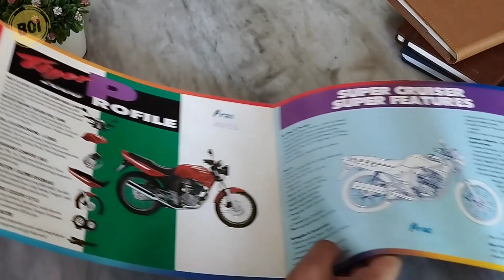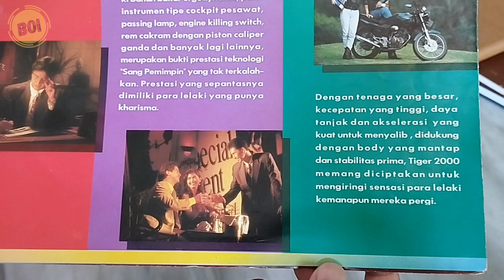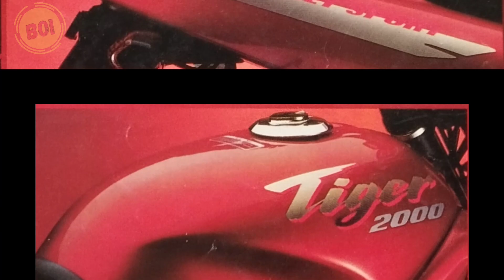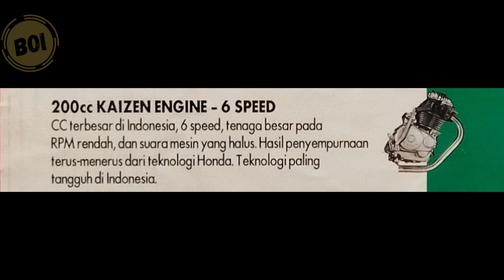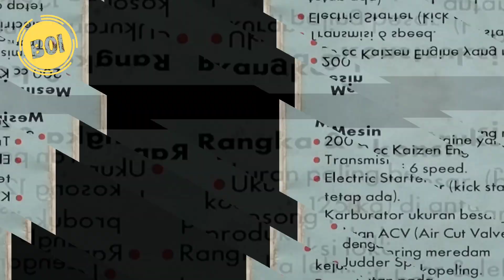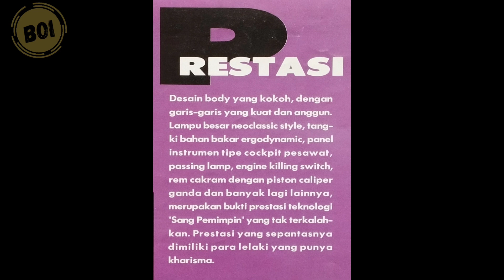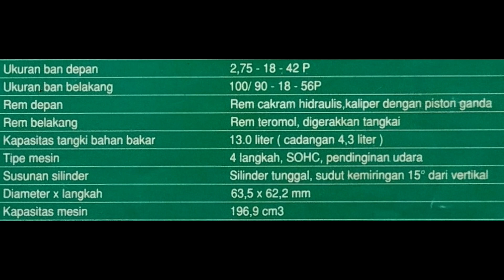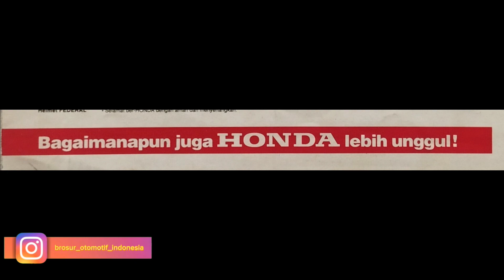[BROCHURE] Brosur Honda Tiger 2000 Tahun 1993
Honda Tiger pertama yang hadir di Indonesia adalah Tiger 2000. Honda Tiger 2000 merupakan salah satu dari produk Honda yang menuai kesuksesan di tanah air. Kemunculannya di tahun 1993 yang masih memiliki ikatan "keluarga" dengan generasi Honda GL menjadi pembeda produk Honda dari produsen lain. Di eranya, Tiger 2000 cukup jadi perhatian bikers karena kapasitas mesin yang besar untuk ukuran motor sport kala itu, yakni 200 cc.

Generasi Honda Tiger 2000 Super Cruiser merupakan seri dari Honda Tiger yang pertama. Muncul pada tahun 1993 dengan kode produksi GL-200 sampai dengan tahun 2002, Honda Tiger hadir dengan desain ciri khas Honda saat itu, Neo-klasik. Desain Neo-klasik yang diusung Honda Tiger 2000 Super Cruiser ini memiliki perbedaan dengan desain Honda GL Max maupun GL Pro yang kaku dengan "kotak"-nya. Honda Tiger seri pertama ini memiliki lebih banyak lengkungan pada desainnya. Sehingga kesan elegan pada motor ini terlihat jelas. Ciri utama Tiger 2000 generasi pertama ini adalah tulisan Tiger 2000 yang masih menggunakan stiker, serta behel belakang terpisah di kiri dan kanan buritannya.

Tiger 2000 generasi pertama hadir dalam lima pilihan warna di antaranya merah marun, hijau tua, biru keunguan, serta satu warna edisi spesial yakni kuning.